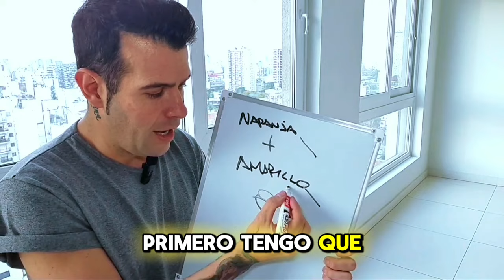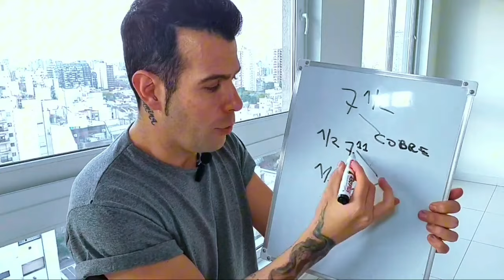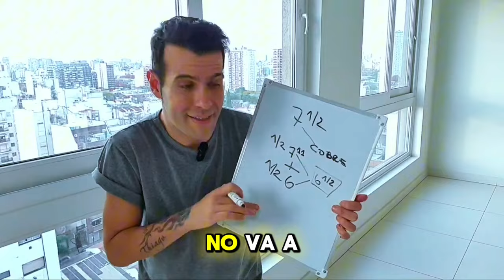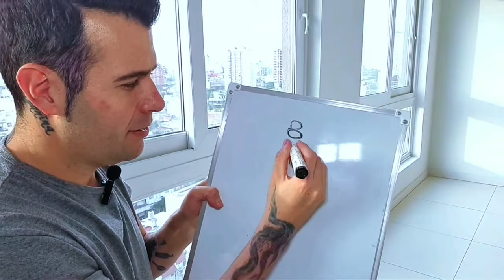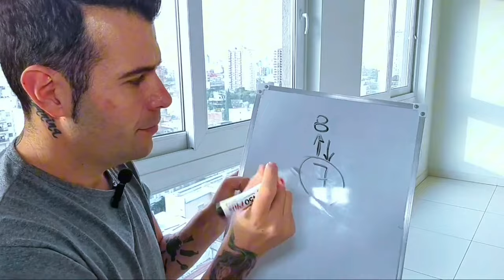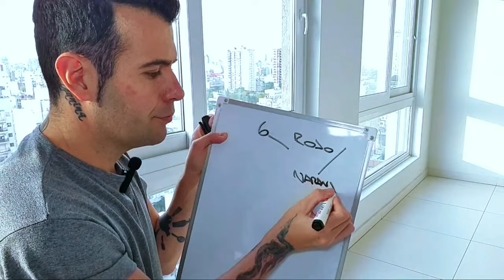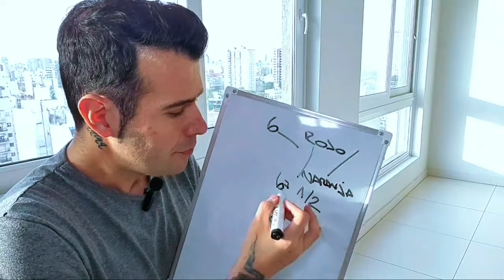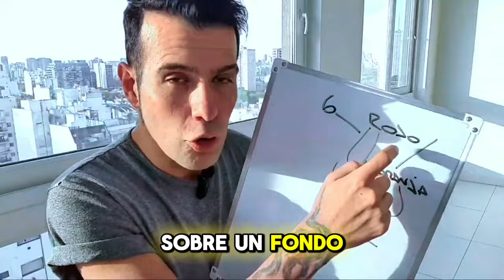Como lograr TONOS MORENA ILUMINADA clase de COLORIMETRIA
CURSOS EXCLUSIVOS MI WHATSAPP ✅️👇🏻